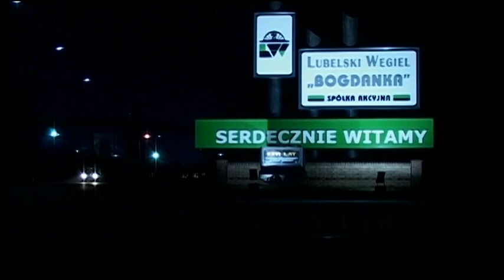Bogdanka Barbórka 2009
relacja z obchodów Barbórki 2009 wśród pracowników LW Bogdanka S.A. - tradycje górnicze